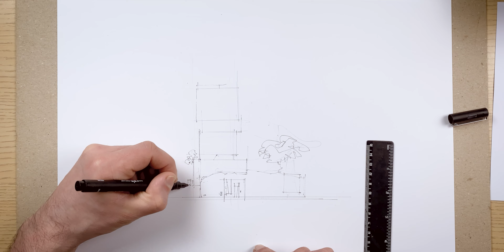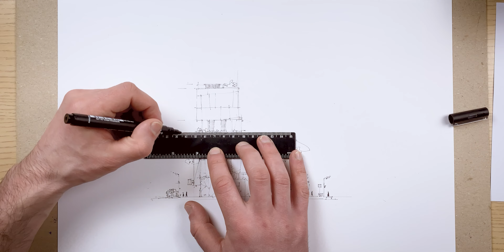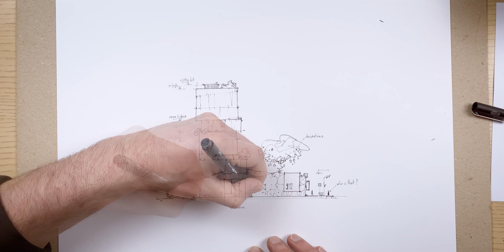Urban design sketching. Design process with comic style technique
Quick urban and architectural sketching technique that can help you to make your design process easier.
And remember, the main thing is to gat satisfaction from the process itself.
Don't stop and keep going